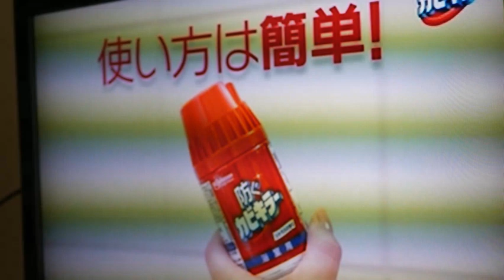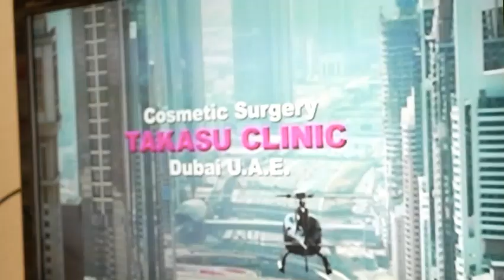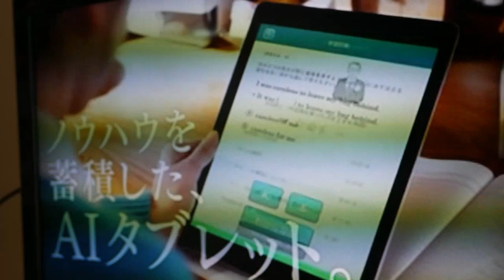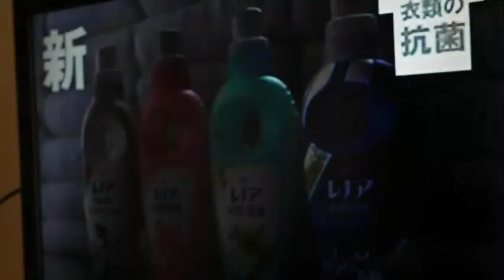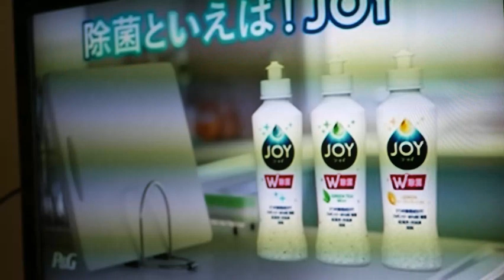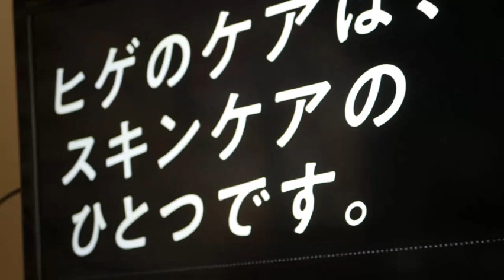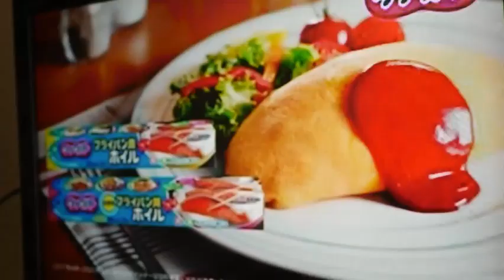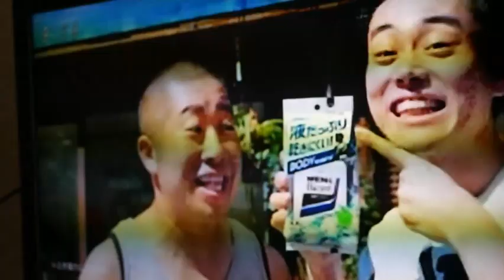2020年6月28日ワイドナショーのＣＭ（婚難救助隊1157回：研究所から発掘シリーズ） ‐ Clipchampで作成